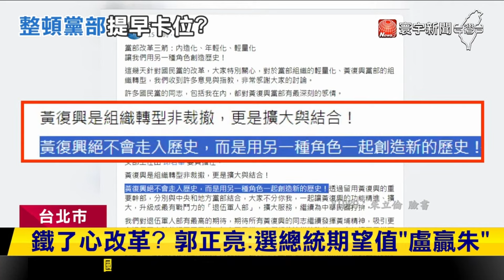朱立倫整併黃復興 遭疑為卡韓國瑜選黨主席？｜寰宇新聞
國民黨主席朱立倫改革黨務，整併黃復興黨部，引起軍系以及黨內人士不滿，外界質疑，朱立倫難道是為了連任黨主席而鋪路，因為黃復興向來支持韓國瑜，立委王鴻薇說，這是沒有邏輯的猜測，因為韓國瑜當立法院長，處處都被民進黨放大檢視，不太可能去選黨主席，提到下屆黨主席改選，除了韓國瑜之外，台中市長盧秀燕呼聲也很高！